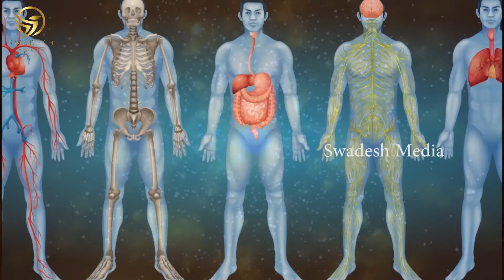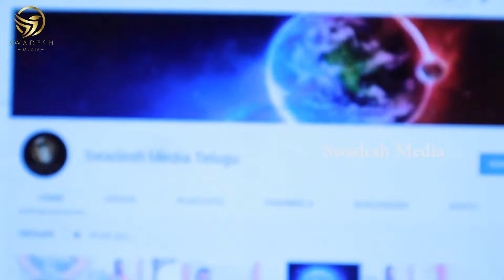ದುಷ್ಟಶಕ್ತಿ ಗ್ರಹಗಳ ಚೇಷ್ಟೆ ಪ್ರೇತ ಸಮಸ್ಯೆ ಆರ್ಥಿಕ ತೊಂದರೆಗಳಿಗೆ ಈ ಬಳ್ಳಿಯಿಂದ ರೆಮೆಡಿ |Negative Energy Remedy